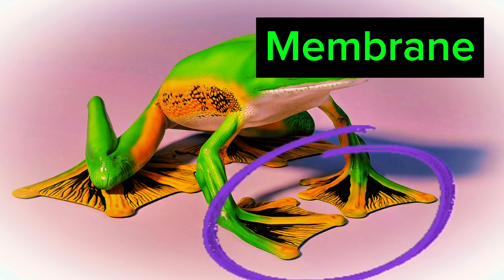GLIDING FROG in Urdu-Hindi | WordsPlayingMeDejaVu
in this video you will know about parachute frog.

imagesearchman